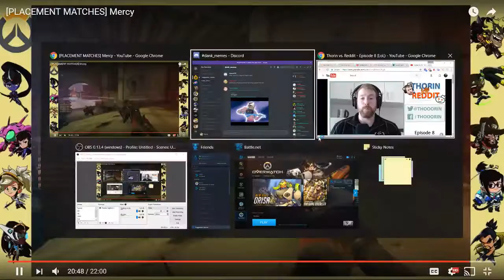Mercy VOD Review #2 for Foxes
Another VOD review i did, expecting to do this quite a bit now.